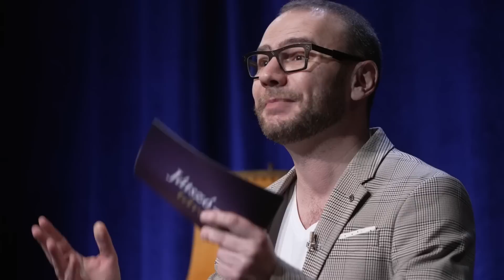Játszó- társak - Lukács Sándor és Horváth Szabolcs (Talkshow a Vígszínházból)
A Játszó-társak a Vígszínház és a youtube-csatornám közös, kéthetente jelentkező produkciója! A teátrum beérkezett, jeles művészeit mindig egy fiatal kollégával ültetünk egy asztalhoz, hogy közös munkáikról, szövegről, zenéről, táncról, beugrásokról, bakikról, kulisszatitkokról, színpadi csodákról, a színházcsinálás vidám vagy megható, ihletett és emlékezetes pillanatairól beszélgessünk,
A színpadi talkshowkat közönség előtt rögzítjük. Az estek vágott, rövidebb változata a YouTube csatornámon tekintehetők meg!